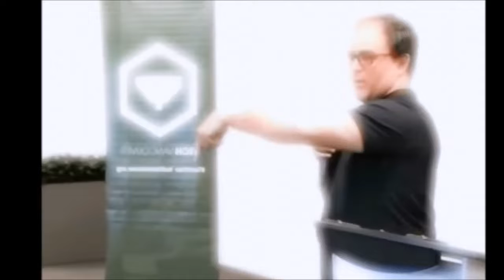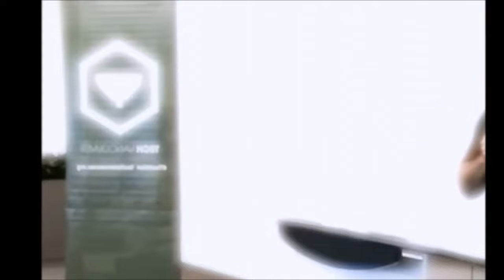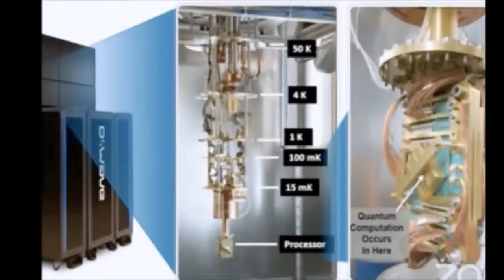Geordie Rose discusses summoning demons and imprisoning them inside quantum supercomputers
According to Geordie Rose, the demons have cosmic indifference but are not evil. He is aware of what is being summoned, but he still does it. Obviously, he has no idea that he, too, is evil. It's unsettling that he refers to the quantum computers as if they're altars to alien gods.

Geordie Rose is a founder and CTO of D-Wave. He is known as a leading advocate for quantum computing and physics-based processor design, and has been invited to speak on these topics in venues ranging from the 2003 TED Conference to Supercomputing 2008.His innovative and ambitious approach to building quantum computing technology has received coverage in MIT Technology Review magazine, The Economist, New Scientist, Scientific American and Science magazines, and one of his business strategies was profiled in a Harvard Business School case study. He has received several awards and accolades for his work with D-Wave, including being short-listed for a 2005 World Technology Award.Dr. Rose holds a PhD in theoretical physics from the University of British Columbia, specializing in quantum effects in materials. While at McMaster University, he graduated first in his class with a BEng in Engineering Physics, specializing in semiconductor engineering. crunchbase.com

*They have opened the gates!